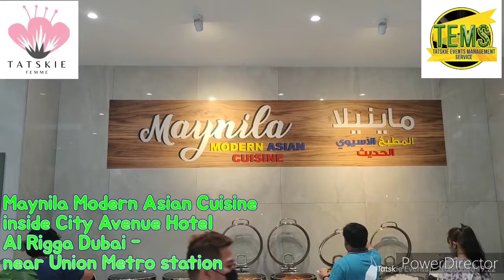Maynila Modern Asian Cuisine at City Avenue Hotel Al Rigga Road Dubai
Maynila Modern Asian Cuisine in City Avenue Hotel Al Rigga Road Dubai, awesome place, yummylicous food 😋😋